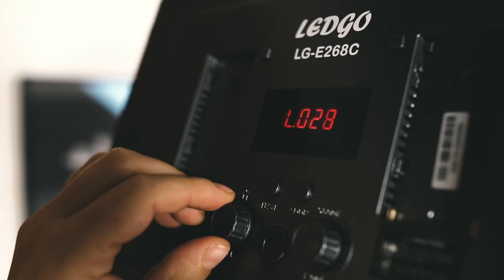MindCast #10 Marek Dvořák: V jednom dni můžeš být gynekolog, traumatolog, neurolog i kardiolog.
Tak jsme zpátky po letní pauze! A máme tady dalšího super hosta!
Narazili jsme na něj čirou náhodou na instagramu, kde se věnuje stejně jako my osudům lidí a našemu zdravotnictví. Akorát, že on už je trochu na jiném levelu.
Jako doktor zachraňuje lidi v záchrance, vrtulníku a na urgentním přijmu. Tak jdem na to,  než nám uteče na další noční.

Kapitoly videa:
0:00:00 Úvod
0:01:51 Urgentní medicína
0:07:03 Fungování urgentního příjmu
0:11:05 Prioritizace pacientů a traumaplán
0:19:52 Náplň práce urgentního doktora
0:24:24 Vzděláváńí doktorů
0:26:58 Letecká a pozemní záchranka
0:41:53 Markova aktivita na Instagramu
0:44:59 Zravotní informace na náramku a tetování
0:51:20 Stav lidí po resuscitaci
0:54:13 Czech Social Award a spolupráce
0:58:53 Nové projekty záchranné služby
1:05:34 Dětské úrazy a jejich prevence
1:10:33 Jak se chovat při krizových situacích
1:16:38 Závěr